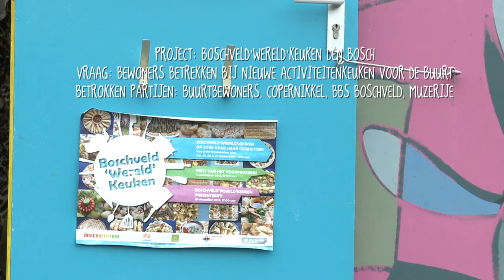Boschveld'Wereld'Keuken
Samen met bewoners, kunstenaars uit de wijk Boschveld, Divers, Kroon op je Wijk en de Brede Bossche School (BBS) Boschveld, heeft de cultuuraanjager van De Muzerije een plan ontwikkelt voor het Community-Art project Boschveld'wereld'keuken. De aanleiding voor dit project is de op handde zijnde opening van de nieuwbouw voor de BBS Boschveld en haar activiteitenkeuken. In de september 2014 werd vanuit een tijdelijke mobiele keuken door bewoners en kunstenaars intensief 'gebouwd' aan de inrichting en de community rondom de nieuwe kloppend hart voor de wijk Boschveld; De Boschveld'wereld'keuken.

Sofie Gruijters, Community-Art kunstenares, nodigde bewoners uit om te komen koken in haar mobiele tijdelijke keuken. Gedurende een aantal weken verzamelden zij samen intensief de eerste ingrediënten voor de Boschveld'wereld'keuken'.

Samen met de koks 'ving' zij het verhaal achter de gerechten in een klein gedicht; een droge opsomming van ingrediënten transformeert naar een heerlijk zinnenprikkelend gerecht. Een gedicht wat je kan proeven! De gegeven 'verhalen' en 'recepten'  vormden het basismateriaal voor de inrichting en de feestelijke opening van de Boschveld'Wereld'Keuken.

In de periode na het "Feest van het voorproeven" werd er hard gewerkt aan de inrichting van de Boschveld'Wereld'Keuken. Van sloopmateriaal uit oude keukens in de wijk worden meubels gemaakt; stoffen bedrukt, wanden aangekleed, servies 'gepimpt'  en gewerkt aan een theatrale, muzikale opening van de nieuwe activiteitenkeuken.

De Boschveld'Wereld'Keuken wordt een nieuwe ontmoetingsplek in de wijk en inspireert haar bewoners tot nieuwe en initiatieven.

Het project werd mede mogelijk gemaakt door Buurtcultuurfonds Provincie Noord-Brabant en het Prins Bernhard Cultuurfonds.